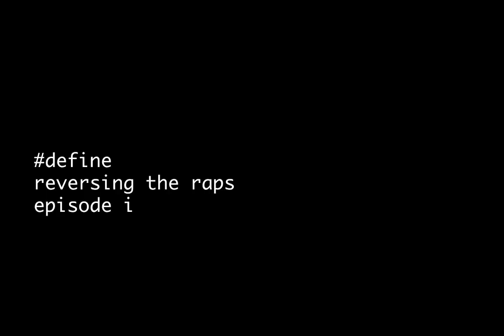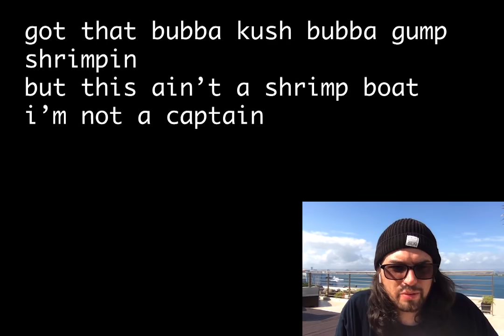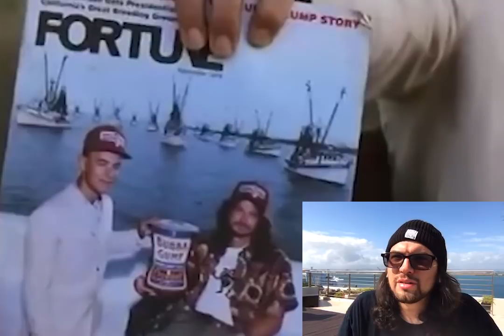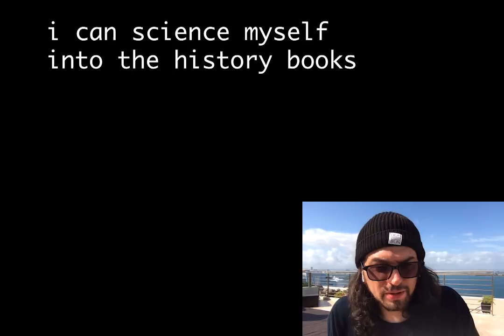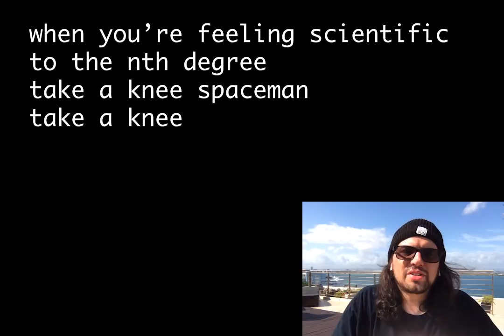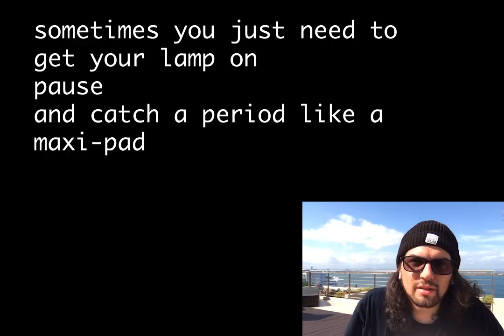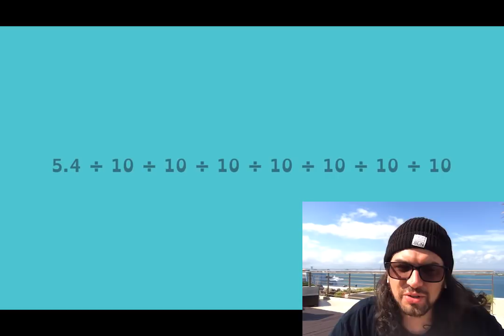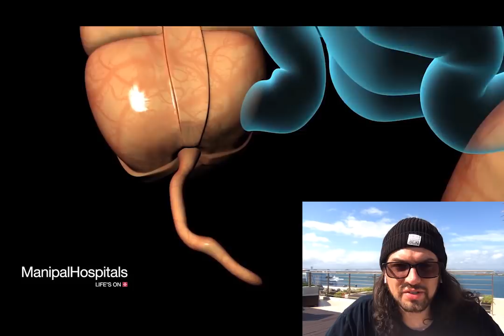define - episode i - take a knee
background song is an instrumental by max james to be featured on my new album "advertising neals" out november 5th, 2019.